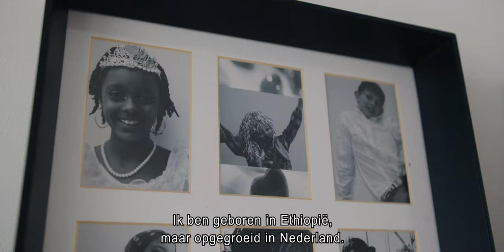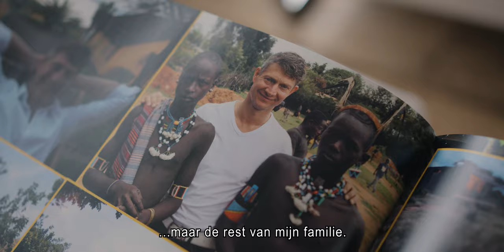Racheal over diversiteit (Students-4-Students)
Racheal is geadopteerd uit Ethiopië door Nederlandse ouders en opgegroeid in Etten-Leur. Doordat ze is opgegroeid in een witte omgeving waarin diversiteit niet werd besproken, heeft ze veel onzekerheid ervaren. Een reis terug naar Afrika heeft haar doen inzien dat haar achtergrond juist een verrijking is, een kracht. Met haar verhaal wil ze het thema diversiteit bespreekbaar maken op de universiteit en in het basis- en voortgezet onderwijs.